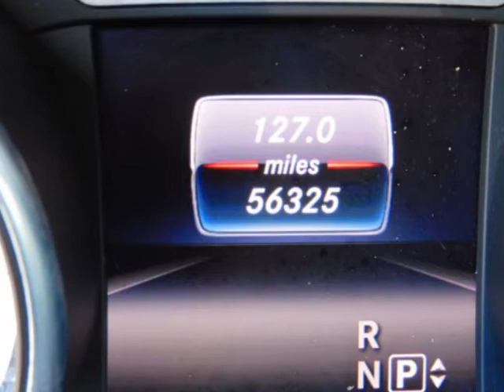2016 Mercedes-Benz CLA - Yonkers, NY